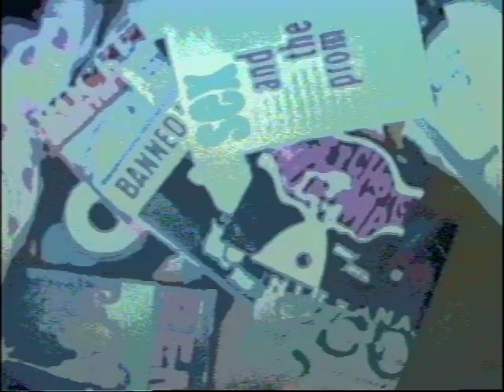SUPERCHUNK - The First Part (Lead Vocal Muted) Blocked Words Remix